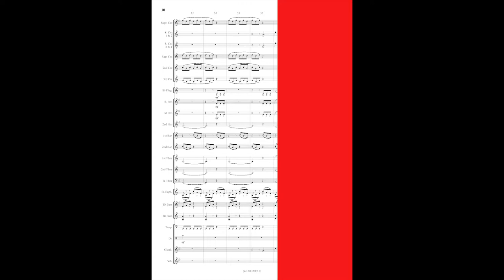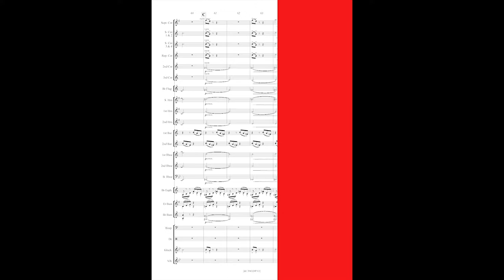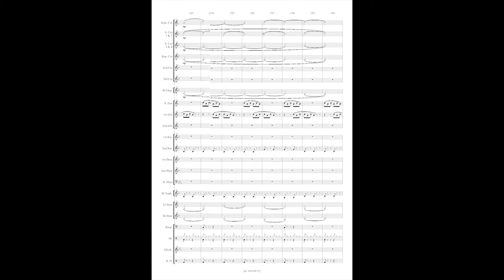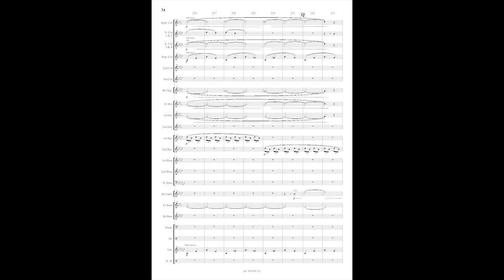Alice in Wonderland - Danny Elfman - AUDIO & SCORE Brass Band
Alice in Wonderland - Danny Elfman
arr. Stephen Roberts
Film Music for Brass band
Grade 3